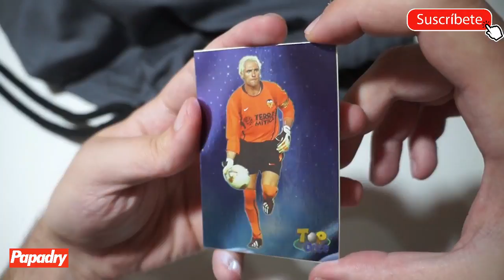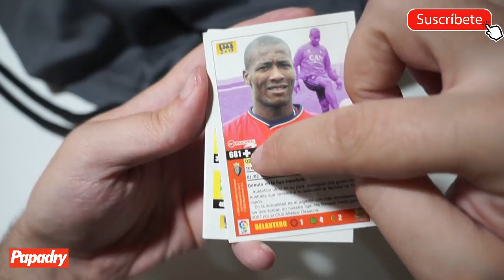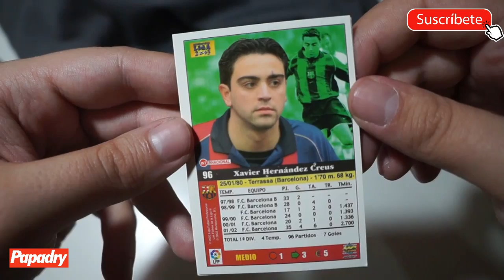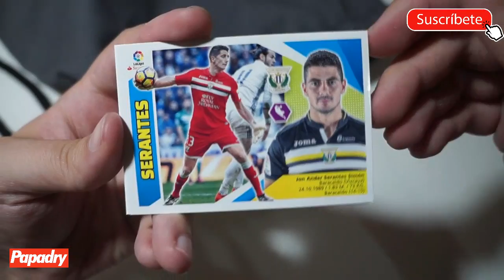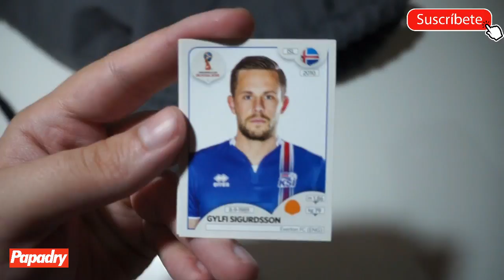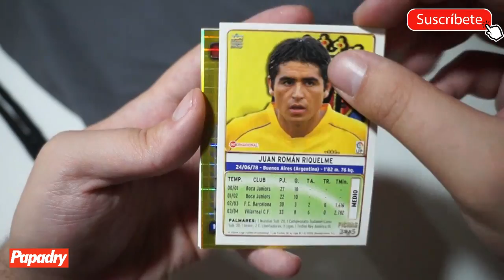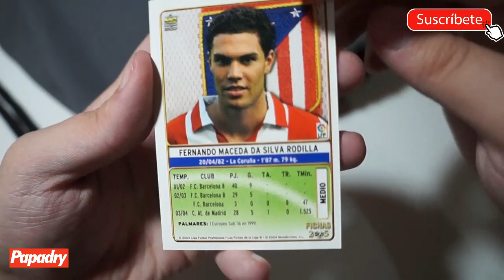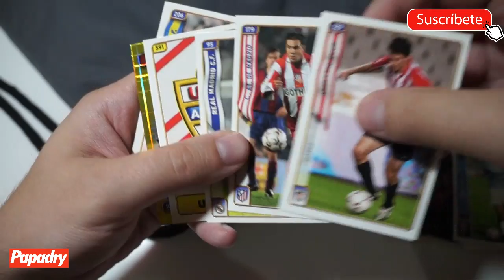LA BOLSA DE LOS 100 SOBRES DE CROMOS #12 | ALTOS Y BAJOS